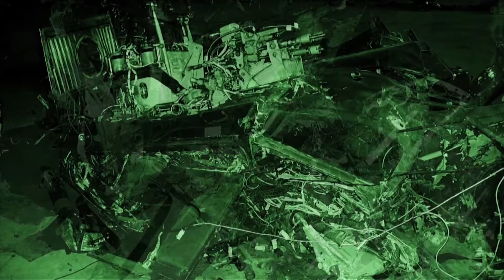Wild Sheep Foundation 2016 Sheep Show Key Note Speaker Patrick Scrogin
The key note speaker for the Grand Finale Banquet during the 2016 Wild Sheep Foundation's Sheep Show was Patrick Scrogin.  Patrick Scrogin received his flight instructor certificate just 10 months after he was told he would not be able to walk again. Patrick enlisted in the infantry division of the Army, and after Airborne and Air Assault School was deployed to Iraq in April 2003. He later completed Warrant Officer Candidate School and began flying helicopters right away. He completed the Army flight program as honor graduate and the OH-58D helicopter armament course located in Virginia. Patrick was stationed in Hawaii for a short while before his unit went to the National Training Center. He was deployed to Northern Iraq July 22, 2006. While in Kirkuk, Iraq, Patrick’s life was forever changed after an engine failure caused his helicopter to hurtle toward the ground at 3000 feet per minute. In the six seconds it took for the helicopter to touch down, Patrick leveled the aircraft out of the 75-degree bank turn and saved his and his co-pilots lives. Though he had nine fractured vertebrae, an above-the-knee amputation, a crushed pelvis, nerve damage, and a partial amputation of a middle finger, an overall two month and two day stay at hospitals world-wide, Patrick was ready to get back in the air. After three months, he was walking, and in October of 2008 he began to learn to fly with his prosthetic leg. Patrick resides in San Antonio, TX wife and two children. He currently works as an air traffic controller and flight instructor.